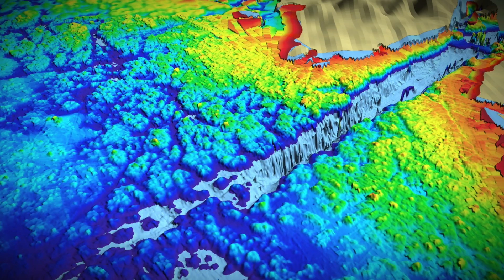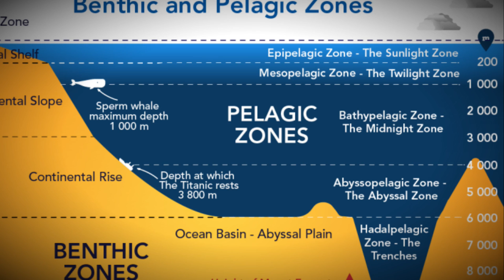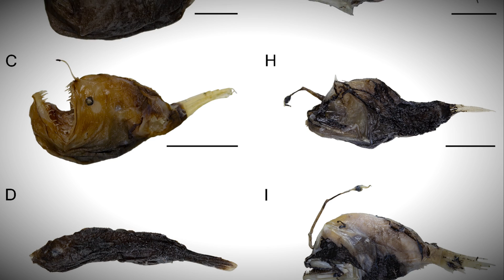Anglerfish Lore: Terrifying Killers from the A̸̖̾̀B̶͎̽Y̸͈͌̇S̶̢̐͆S̵͍͈̻̽̒ | Real Life Lore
Hello my friends! Welcome to another lore video - been a while...but rather than looking at a video game creature, today we'll be looking at a real-world killer from the deep abyss: the Anglerfish! I'll tell you what they are, how they look, where they live, and how they behave just in case you weren't already terrified of the dark ocean depths!

Chapters:
00:00 - Intro & Setup
00:36 - Background
01:10 - Species & Habitat
01:52 - Appearance
03:03 - Hunting Behavior
03:53 - Crazy Reproduction Method
04:45 - "Black Sea Devils"
05:14 - Outro